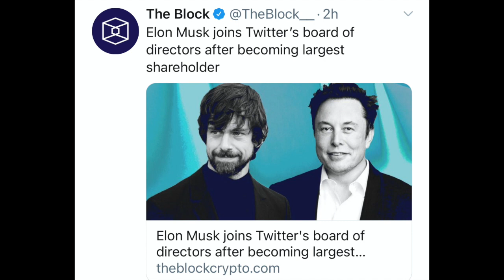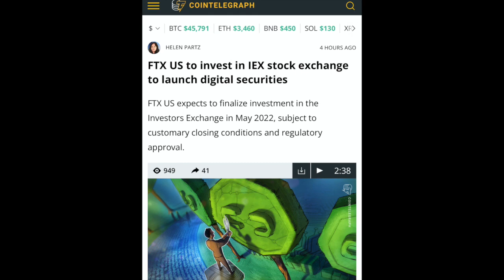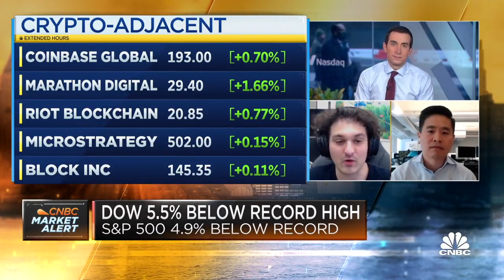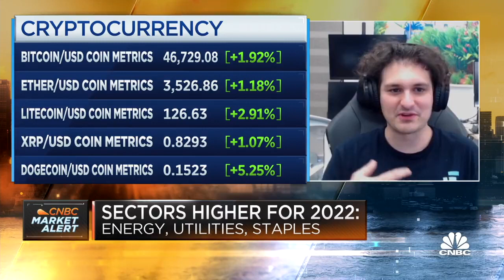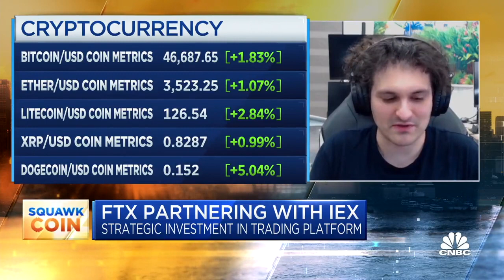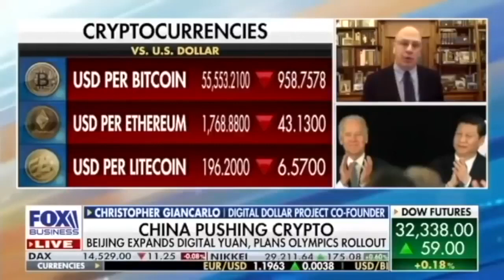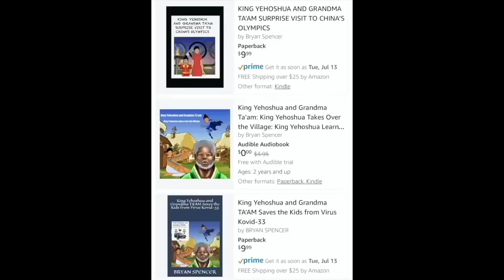OMG! WILL ELON MUSK BRING BACK TRUMP? TRUMP RETURNS TO BRING IN BITCOIN & CRYPTO!